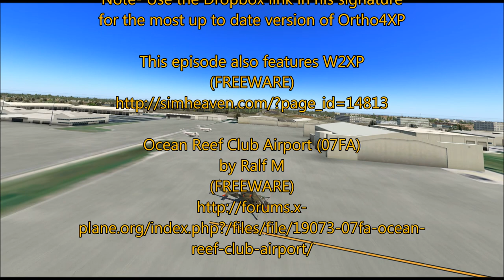[X-Plane 11] Part 10.3- Huey Keys Tour, Leg 3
Leg three of our X-Trident Bell 412 "Huey" tour, takes us from Key Largo, onto the mainland of Florida.

We'll be getting a good look at Drzewiecki's Miami City XP, then heading north to our final destination- Nimbus Simulations' KFLL (Fort Lauderdale/Hollywood International Airport).

Of course, along the way, I will continue to share my memories with you!

Bel Geode & Boomflowah Productions
presents

X-Plane 11.0

X-Plane 11 demo is freeware, but X-Plane 11 Global
can be found as payware on X-Plane.com!

X-PLANE 11 IS OFFICIAL as of March 30, 2017

X-Trident: Bell 412 "Huey"
(PAYWARE) -

Army Texture is by stephaneg70
(FREEWARE)

This episode features Ortho4XP
(FREEWARE)
Note- Use the Dropbox link in his signature
for the most up to date version of Ortho4XP

This episode also features W2XP
(FREEWARE)

Ocean Reef Club Airport (07FA)
by Ralf M
(FREEWARE)

Miami City XP
by Drzewiecki Designs
(PAYWARE)

Fort Lauderdale/Hollywood Int'l Airport (KFLL)
by Nimbus Simulations
(PAYWARE)

This episode also features X-Enviro
(PAYWARE)

Build airports using X-Plane's WED [World Editor] Scenery design tool (FREEWARE)

Narration:

Bel Geode- Andrew G. Bolton

Theme music is an original song
written by ME (Andrew G. Bolton)
Entitled "Chaotic Simplicity"

Bel Geode uses the Saitek X-52 joystick

Player.me- BelGeode

Steam- you guessed it... Bel Geode

NEXT TIME...

New Airport scenery in Pennsylvania.

Ciao!